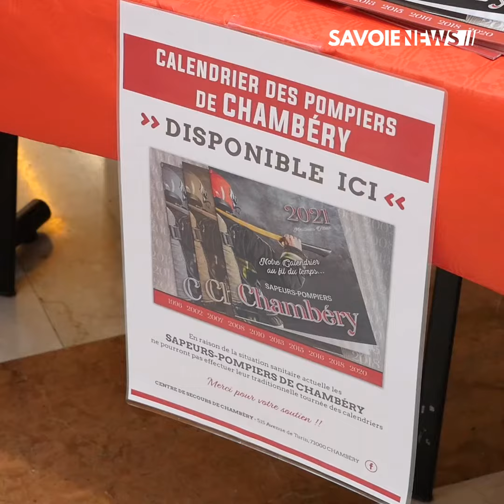Chambéry : Pas de porte à porte cette année pour le calendrier des pompiers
CALENDRIER DES POMPIERS - Pas de porte à porte cette année 📆

À défaut de pouvoir faire du porte à porte cette année, les amicales de sapeurs-pompiers installent des points de vente fixes.
L'Amicale des Sapeurs Pompiers de Chambéry était hier dans la galerie du Centre Commercial Carrefour Bassens et sera prochainement sur des marchés ou autre galerie marchandes.

Retrouvez toute l'information dans votre reportage 📹